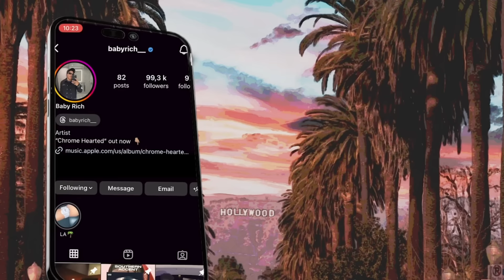I CANT BELIEVE WE GOT INTO IT OVER THIS! ft DDG, Dub, TO, WooWop